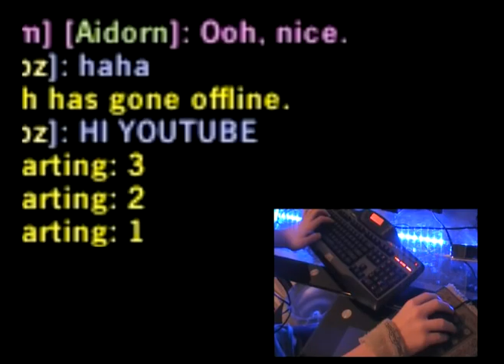How to Backstrafe, by Nollie